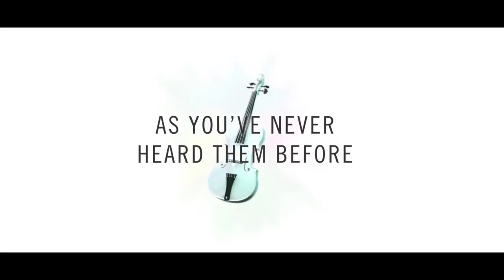Pop Goes Classical – trailer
A taste of our brand new album of classically covered pop hits